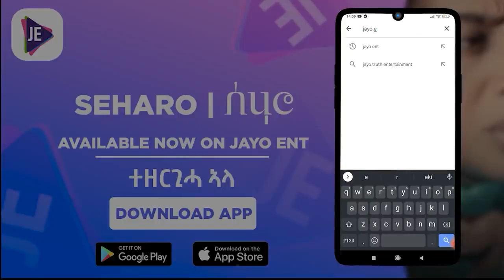24 July 2022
Video from Primo Promotion